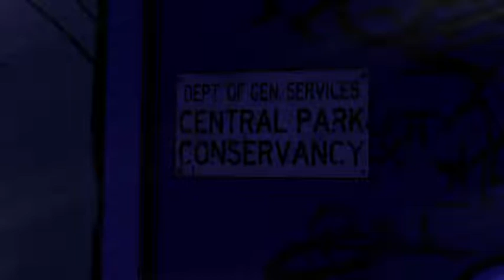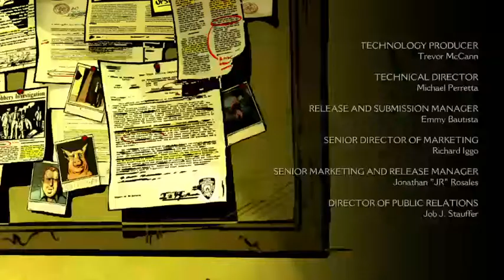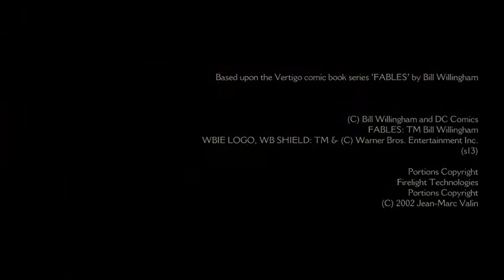The Wolf Among Us - Episode 4 | PS4